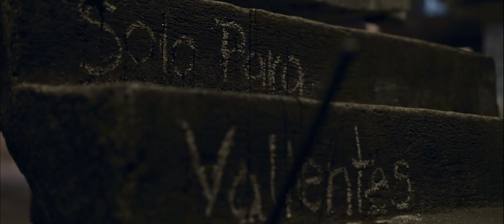Cortometraje: Sólo Para Valientes